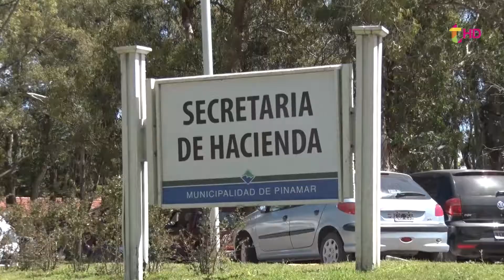“Hoy tenemos 3 personas en fiscalización, ingresarán 2 más para controlar la nocturnidad”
El Dr. Pablo Bertozzi Director de Fiscalización,   se refiere a como se controla el día y la noche de Pinamar.
Además Sebastián Manrique Subsecretario de Inspección dice que se otorgaron más de 80 permisos para la venta generando una gran recaudación para el Municipio.